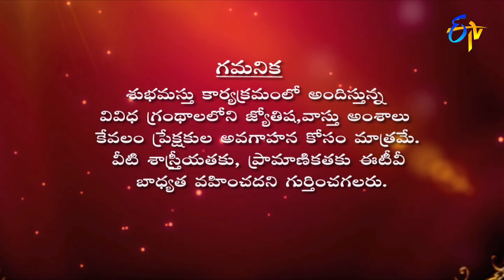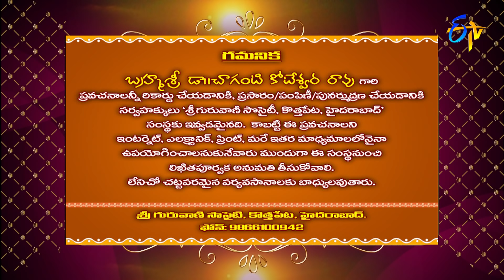Subhamastu | 20th April 2022 | Full Episode | ETV Telugu